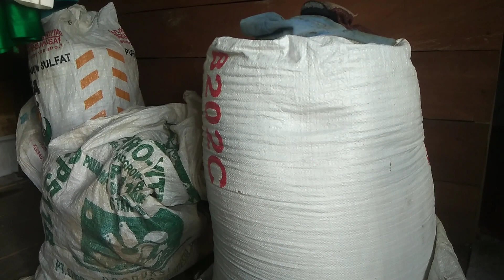MERANTAU SEJAK LULUS SMP KINI TINGGAL SEORANG DIRI DI KALIMANTAN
HALO SAHABAT EGY KALTARA..
Bang IWAN
Yg sekarang menetap di kab.bulungan..
beliau sekarang ikut bertani dengan masyarakat sekitar.

yuk nonton  vidionya  ya..